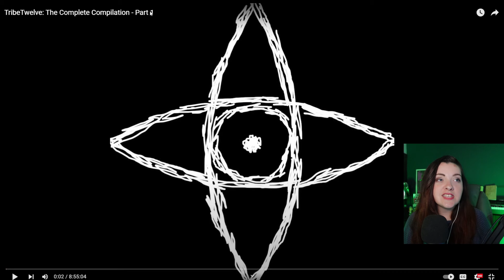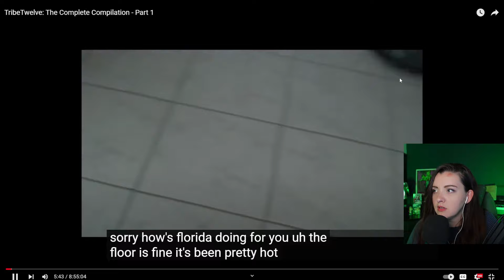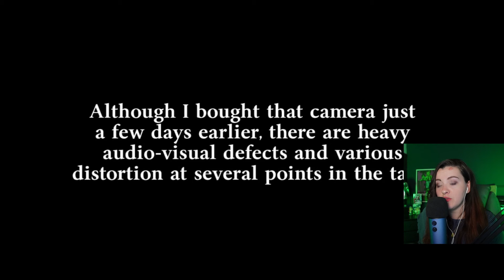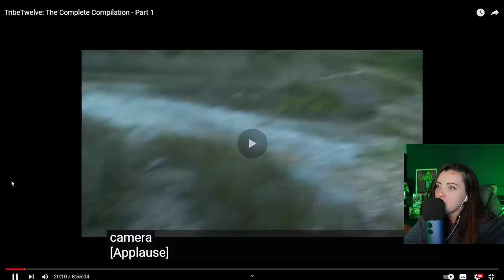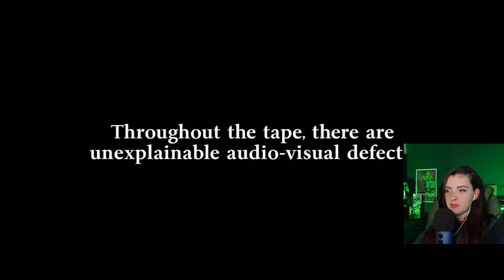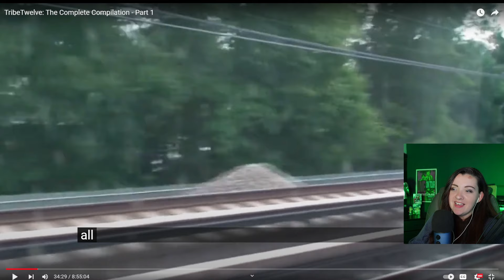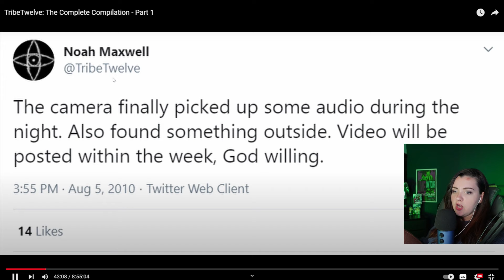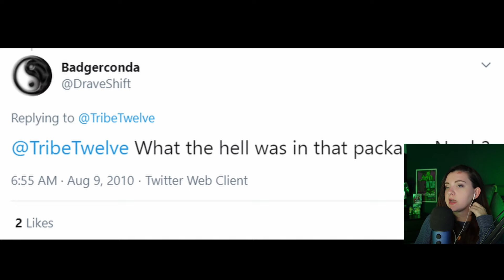Another SLENDERMAN Story *TribeTwelve* (First Time Reaction)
Hello everyone! Today I'm finally taking a peak at TribeTwelve! This series is very similar to Marble Hornets with short video submissions in a found footage style with some young dudes acting weird and weird things happening! Let's begin to uncover the story and the secrets!

Thank you to my lovely channel members!!

*Also when I livestream now we have loyalty points (free!)*

Check you points by typing "!points" during any livestream.